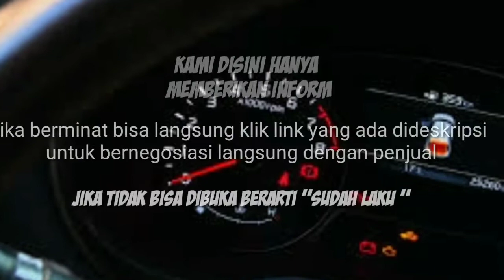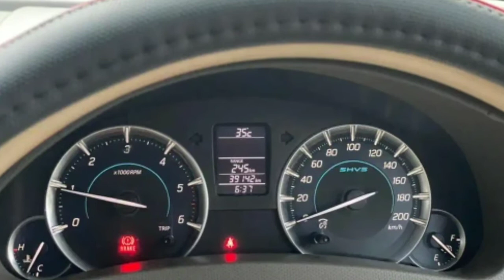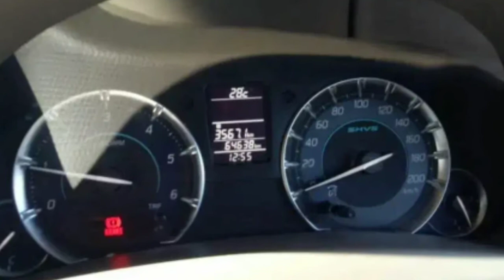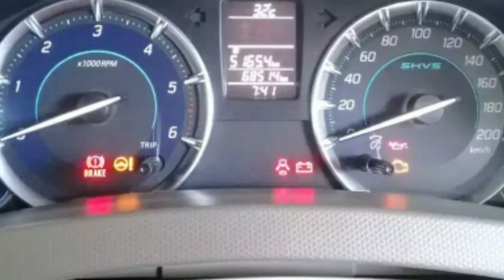INFO HARGA MOBIL BEKAS SUZUKI ERTIGA DIESEL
INFO HARGA 6 MOBIL BEKAS SUZUKI ERTIGA DIESEL

AWAS PENIPUAN !!!...

Terima Kasih..